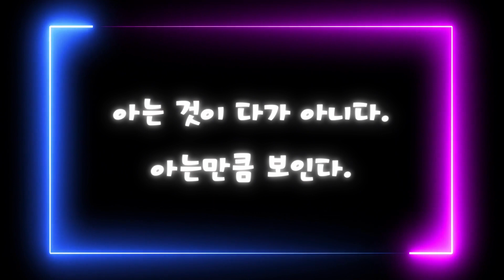연봉 1억원 가장, 총 비용 8천만 원 비용 미국 대학 가겠다고 우기는 자녀... 이를 어떻게 하나?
​대학 상담의 경우 학생도 우수하고, 부모님의 경제력도 튼튼해서 대학 지원에 문제가 없는 경우도 있지만, 부모님의 소득이 자녀 학비를 모두 부담하기는 힘들어 미국 대학 재정보조/장학금 상담을 하러 오는 경우도 많다.
부모의 소득이 조금 작아도 자녀가 우수해 미국 우수 대학에서 Financial aid( 재정보조/ 장학금)를 받을 수 있다면 큰 문제가 안 된다. 그런데 종종 가정 경제상황도 안 좋고 아이마저 학업적으로 뛰어나지 못한데 아이가 상위권 대학, 그것도 이름 있는 대학만을 고집하는 경우를 본다.